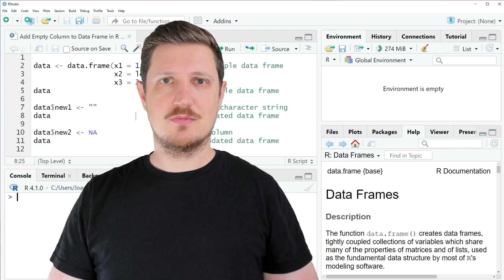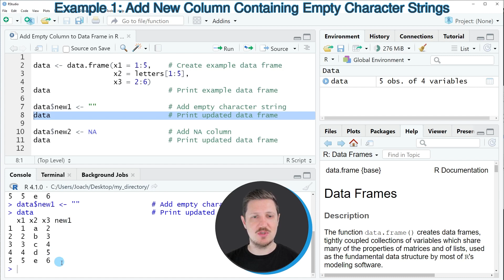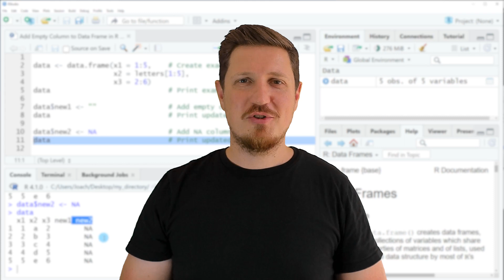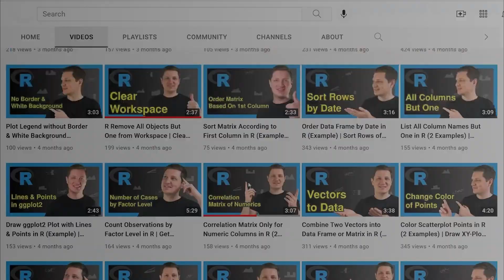Add Empty Column to Data Frame in R (2 Examples) | How to Attach Blank Character Strings & NA Values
How to create a new empty variable in a data frame in the R programming language. More details
R code of this video:

data ‹- data.frame(x1 = 1:5,    # Create example data frame
                   x2 = letters[1:5],
                   x3 = 2:6)

data$new1 ‹- ""                 # Add empty character string
data                            # Print updated data frame

data$new2 ‹- NA                 # Add NA column